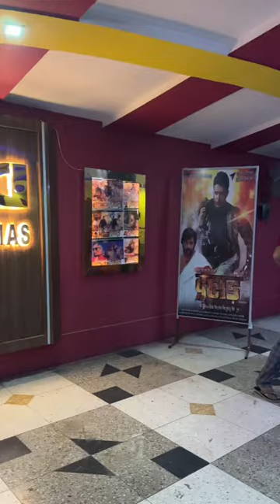Ye Kya Ho gya? 🥲 |009